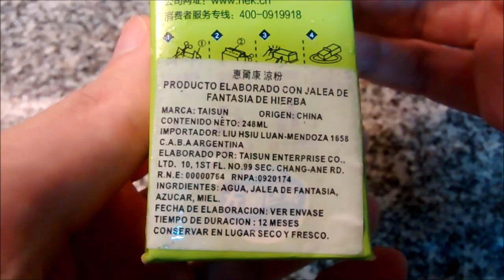Huierkang Gelatina Vegetal Hierbas y Miel (China 🇨🇳)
"Nombre del producto: Gelatina congelada Excelente" (según Google Translate). Contenido neto: 248g. Código: Q/HEKG 0007S
Elaborada por: Xiamen Huierkang Group Co. Ltd; Xiamen, China (los datos en la etiqueta del importador son incorrectos).

Ingredientes (según Google Translate): agua, azúcar blanco, polvo de konjac, polvo de hierba de hadas*, aditivos alimentarios (carragenina, cloruro de potasio, colorante caramelo, acesulfame), saborizantes.
Contenido de polvo de hierba de hadas*: mayor a 12mg/envase. Sin conservantes.
*: una búsqueda en Google y Wikipedia no me deja demasiado seguro, pero aparentemente es agrostis avenacea.

Información nutricional (China):
Porción: 248g
Valor energético: 425KJ (5% VD)
Proteínas: 0g (0% VD)
Grasas: 0g (0% VD)
Carbohidratos: 25.0g (8% VD)
Sodio: 0mg (0% VD)

Opinión personal súper-subjetiva: Rico :-). Sabor suave, agradable, levemente dulce, a miel con alguna hierba. Me gustó.

Fuente de la bandera de China: Wikipedia - By Drawn by User:SKopp, redrawn by User:Denelson83 and User:Zscout370Recode by cs:User:-xfi- (code), User:Shizhao (colors) - Own work, Public Domain,